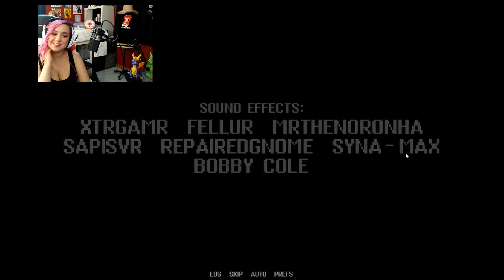Inkblots, Eyeballs, and Burgers (Therapy with Dr. Albert Krueger)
Actually one of my favorite titles I've played on the channel yet